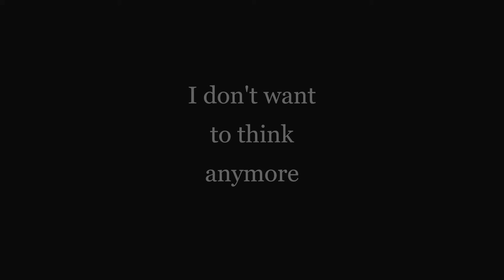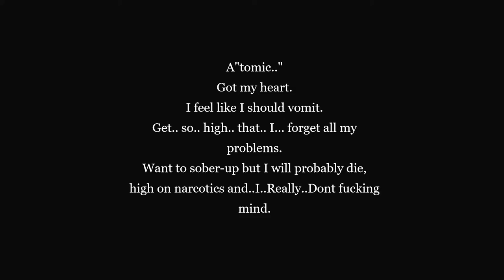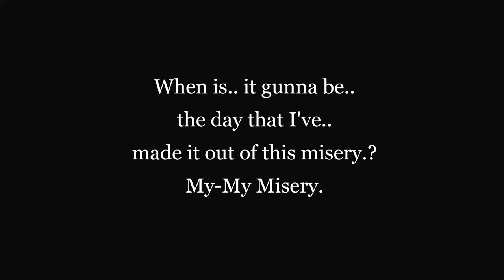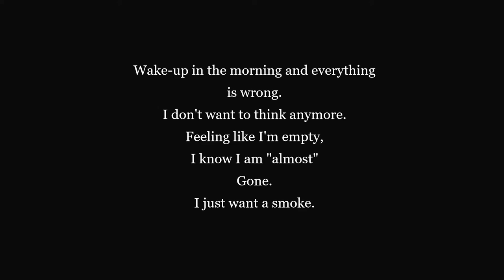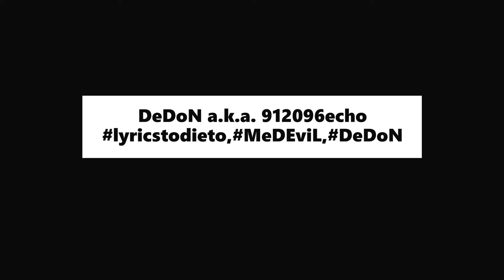I don't want to think anymore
Date:
29.12.20.

Chorus:
Wake-up in the morning and everything is wrong.
Feeling like I'm empty,
I know I am "almost"
Gone.
I just want a smoke.

Gone.

Verse One:
I've been on the run.. like a marathon.
I'm.. tired, of the obstacles that come.
Feel like dropping bombs.

A"tomic.."
Got my heart.
I feel like I should vomit.
Get.. so.. high.. that.. I... forget all my problems.
Want to sober-up but I will probably die,
high on narcotics and..I..Really..Dont fucking mind.

Verse Two:
When is.. it gunna be..
the day that I've..
made it out of this misery.?
My-My Misery.

My-My Misery.

My-My Misery.

My-My Misery.

Verse Three:
Faded.. as I'm looking in the mirror.
Fucking.. hate that my vision slowly grows less clear.
As I,
near my death.. I'm not "scared."
I've died a million times inside my head.
They just must not.. get it..
I've.. been inside a casket, I'm the walking dead.

Zombie-esk. Soldieristic.
Hustling. Sadistic..
gotta get the rent.
Flying flags.. my rag is black.
Skull and crossbones when I'm clicking.
Flipping.
Chipping.
Gripping up a rack.
Get-Get-Get get.another-get.another.stack-stack.